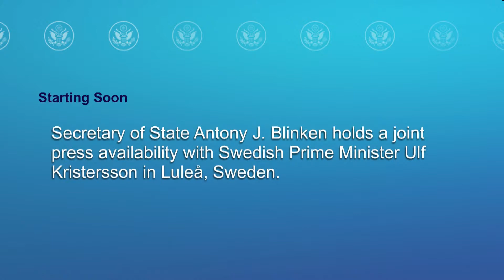Secretary Blinken holds a joint press availability with Swedish Prime Minister Kristersson - 12:45PM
Secretary of State Antony J. Blinken holds a joint press availability with Swedish Prime Minister Ulf Kristersson in Luleå, Sweden, on May 30, 2023.